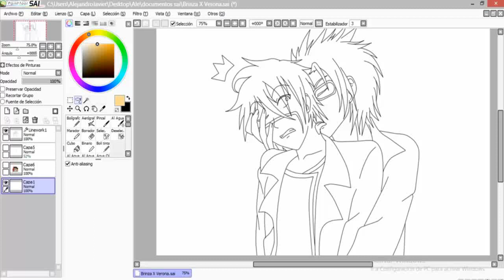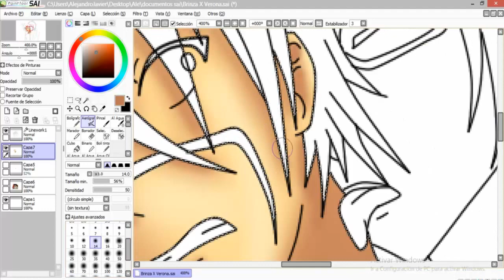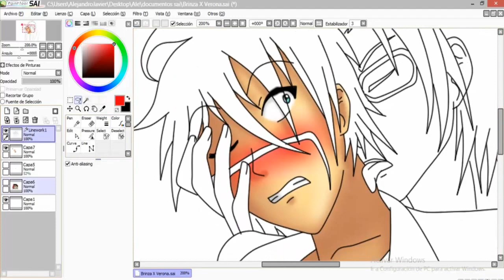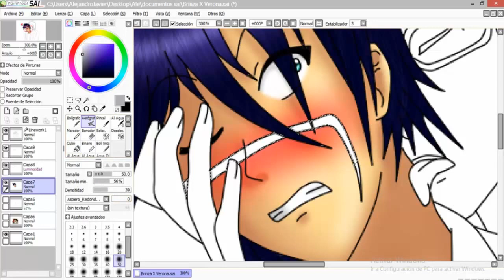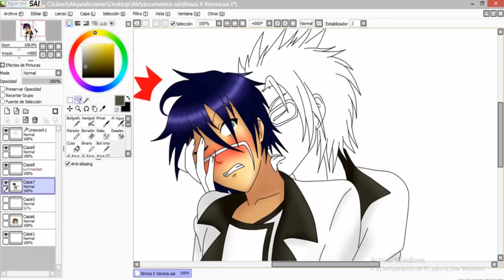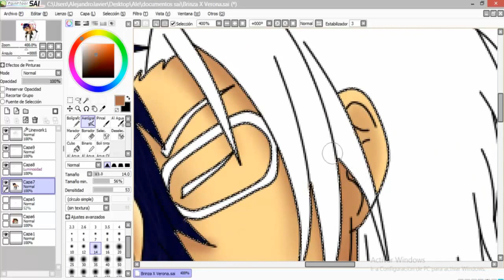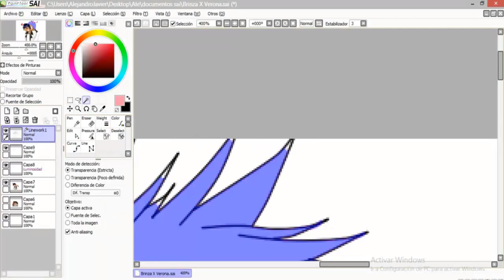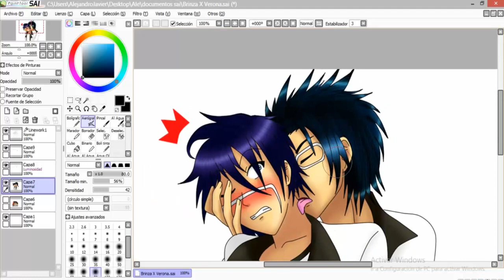coloreando Brinza x Verona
saludos fujoshis el speedpaint es un dibujo yaoi estos personajes son Brinza y Verona son personajes de xenethis-chimera un usuario de devianart espero que les guste tanto como a el le gusto